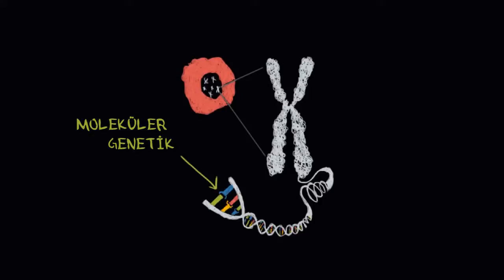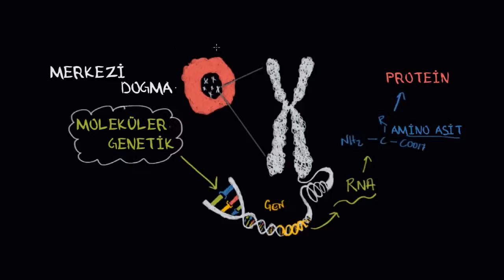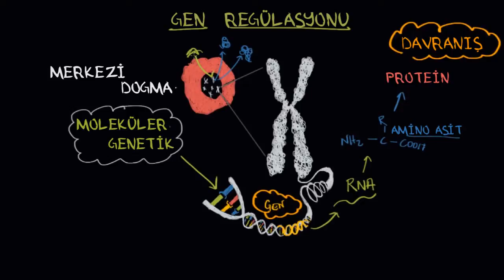Düzenleyici Genler (Psikoloji / Davranış)